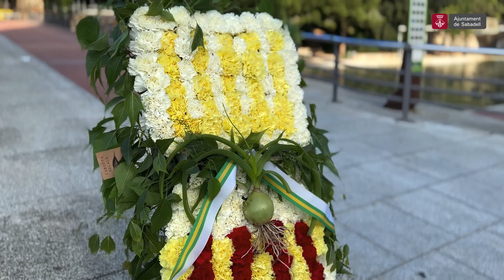Diada Nacional de Catalunya 2024